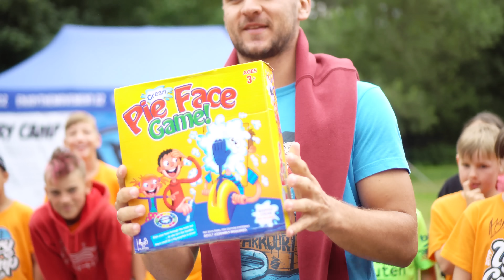Parkour Pie Face Challenge | Tary Camp 2019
►  Hudba ve videu:California Winds